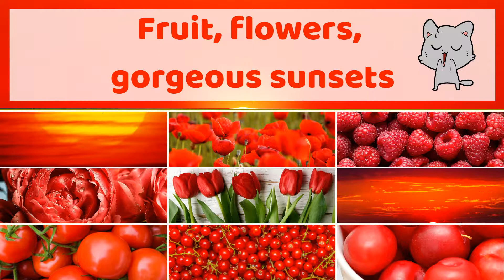Learn Myanmar Colors Song | What's Your Favorite Color? | Burmese Lessons for English Speakers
Learn Myanmar colors with this color-filled song for kids and 'big kids'!

🎤 LYRICS 🎤
What’s your favorite color?
ဘယ်အရောင် အကြိုက်ဆုံးလဲ (What's your favorite color?)
It’s hard to choose ‘cause they’re all so beautiful!
(အ)ရောင်တွေ အားလုံးလှပါတယ် (All the colors are beautiful)

Red - အနီရောင်
Fruit, flowers, gorgeous sunsets
Red - အနီရောင်
အသီး၊ ပန်းပွင့် | နေဝင်ဆည်းဆာ (fruit, flower, sunset)

Orange - လိမ္မော်ရောင်
The color makes food fun to eat!
Orange - လိမ္မော်ရောင်
စားလို့ ကောင်းမယ့် ပုံပဲ (That looks delicious!)

Yellow - အဝါရောင်
This color makes us happy!
Yellow - အဝါရောင်
(အ)ဝါက ပျော်ရွှင်စေတယ် (Yellow makes us happy)

Green - အစိမ်းရောင်
Green forests are so peaceful
Green - အစိမ်းရောင်
စိတ်အေးချမ်းမှုခံစားရတယ် (I feel calm)

Blue - အပြာရောင်
Blue sea, blue sky - so beautiful!
Blue - အပြာရောင်
ပင်လယ်၊ ကောင်းကင် သိပ်လှတာပဲ (Sea, sky - so beautiful!)

Purple - ခရမ်းရောင်
We love the colour purple!
Purple - ခရမ်းရောင်
ခရမ်းရောင်  ကြိုက်ပါတယ် (I like purple)

Pink is ပန်းရောင်
This color must be just for fun!
Pink is ပန်းရောင်
ဒီအရာင်က ပျော်စရာပဲ (This color is fun!)

Brown - အညိုရောင်
Choc’late, bears and puppy dogs
Brown - အညိုရောင်
ချောကလက် စားချင်တယ် (I want to eat chocolate!)

Grey is ခဲရောင်
Grey fish, grey stones and elephants!
Grey is ခဲရောင်
သဘာဝမှာ တွေ့နိုင်တယ် (We can find (grey) in nature)

Black - အနက်ရောင်
The dark night sky fills us with awe.
Black - အနက်ရောင်
ကြယ်ရောင်လင်းည အံ့သြဖွယ်လေ (The starlit night inspires awe)

White - အဖြူရောင်
The clouds, the snow and pretty birds
White - အဖြူရောင်
အားလုံး အေးဆေးပဲ (Everything is calm)

So what color is your favorite?
We love all of them every day!
(အ)ရောင်အားလုံး(ကို) သိပ်ကြိုက်ပါတယ် (We love all the colors!)

Thanks for joining us for this slightly silly Myanmar sing-a-long!

Song produced by Rayaan Amir